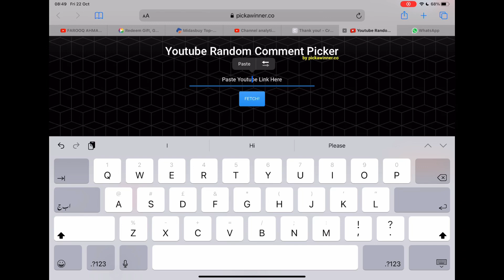ANGER POWER LUCKY SPIN 😭| RP Giveaway | 🔥 MechanicYT 🔥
Anger power